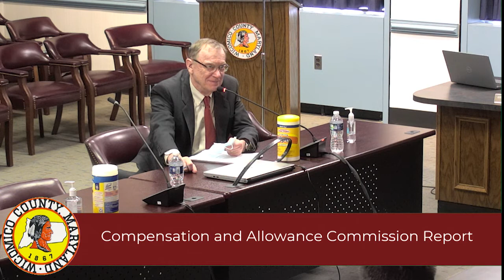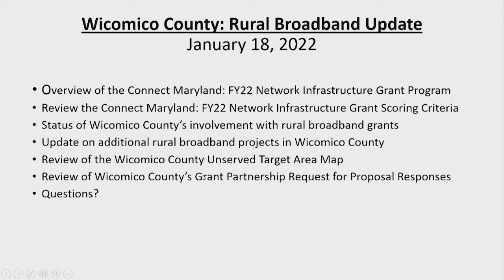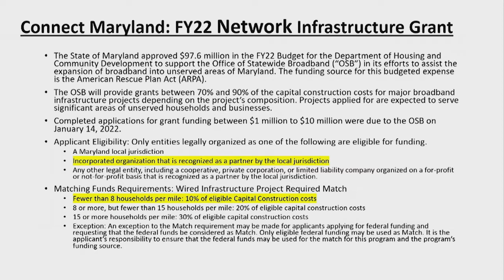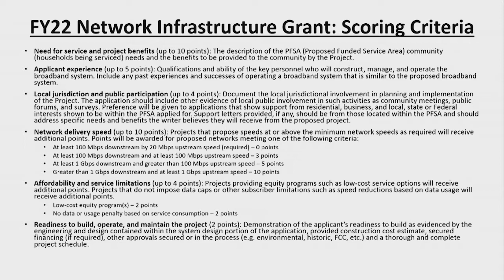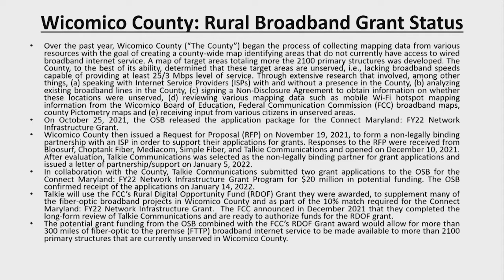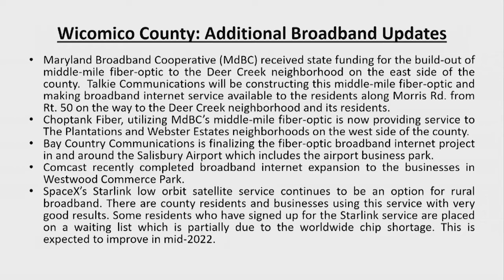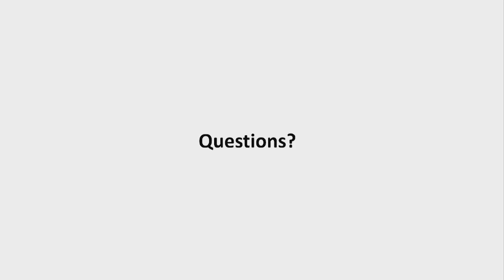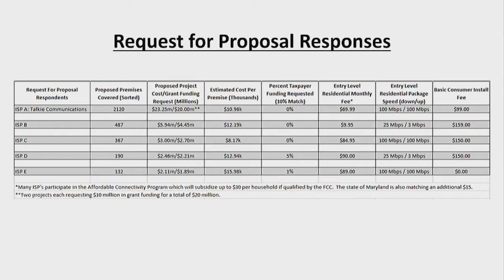Wicomico County Council Legislative Session Part 2: Jan. 18, 2022